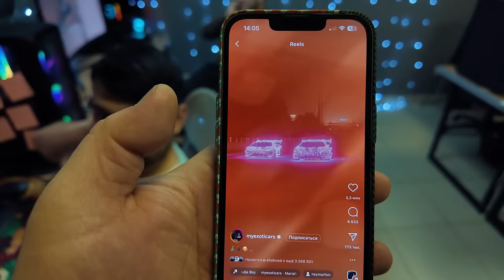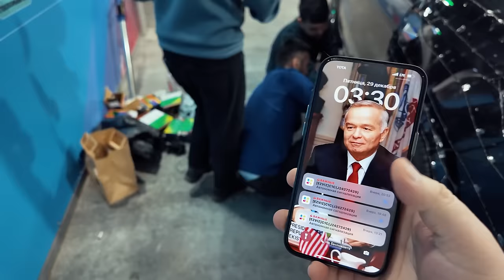MASHINAMGA 500 METR GIRLYANDA ILDIM 😱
ARS DENTAL